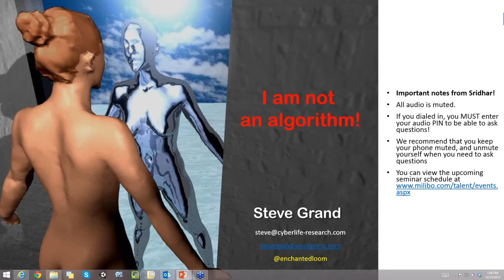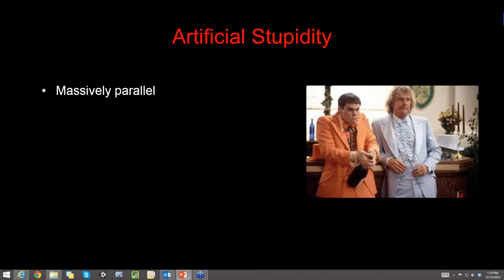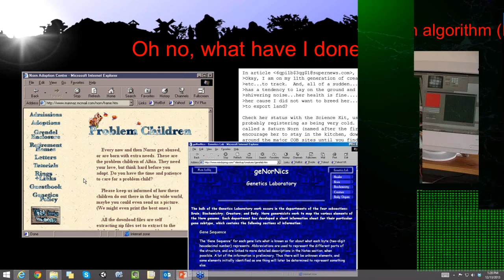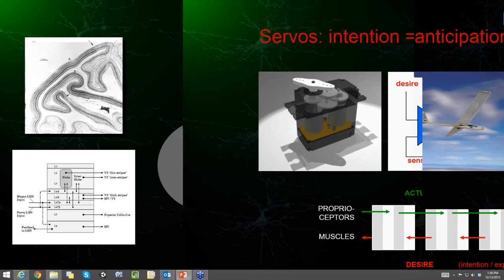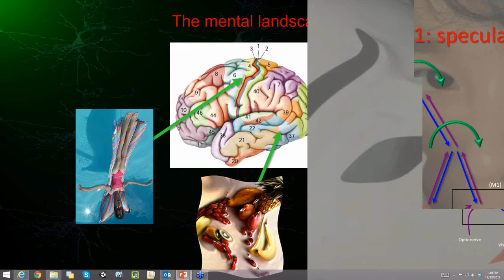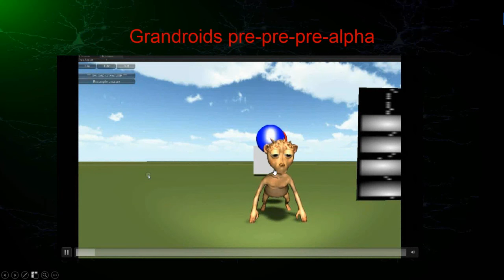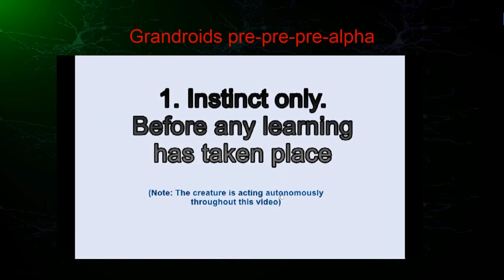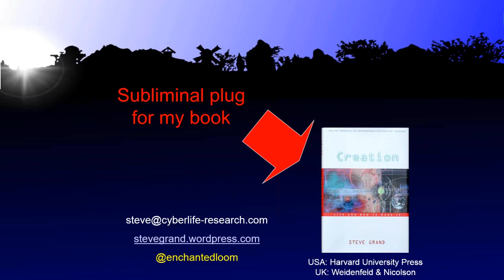"I'm not an Algorithm" - Steve Grand (Cyberlife Research)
Turing's glorious universal machine owes its origins, at least in part, to mid-twentieth century ideas about how people think, and artificial intelligence drew strongly upon these same ideas, couched heavily in this new paradigm of serial digital computation. But if these ideas were correct then we would have cracked the problems of AI long ago. The fact that we failed so miserably really ought to tell us something.

The only examples of natural intelligence that we have to draw on for inspiration are alive and frequently conscious. Life is messy, complex, massively parallel and hence very unattractive to mathematicians and many computer scientists, precisely because of its untamable wildness. And yet life is also robust, adaptive, self-healing and self-organizing - the very things that software often is not and should be. So perhaps our digital paradigm is misleading us? Luckily, a universal machine can become any other machine; even a whole host of other machines simultaneously, so we know that the prim, tightly controlled digital computer is eminently capable of emulating the messy, dynamic, often irreducible structures found in biology. The question is, how?

This is the question addressed by Steve Grand in this webinar where he isolates some of the key differences between looking at the computer as a device for carrying out streams of instructions, and looking at it as a virtual space in which to construct large networks of biological components - similar to neurons, genes, enzymes, receptors - which themselves compute collectively. Nobody should try to build an operating system or an autopilot out of enzymes and hormones, it's true, but perhaps computing still has useful things to learn from nature at the conceptual level.